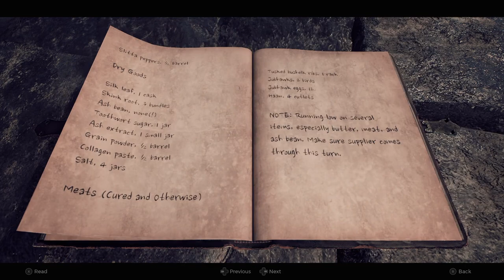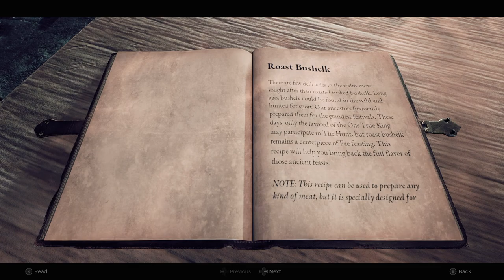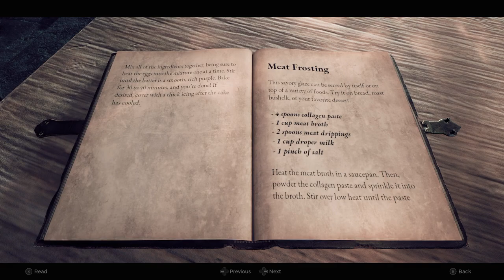REMNANT II: "COUNCIL TRIBUNAL-THE TRAITOR IS DISCOVERED / THE GREAT HALL-RAVENOUS" Part 15.